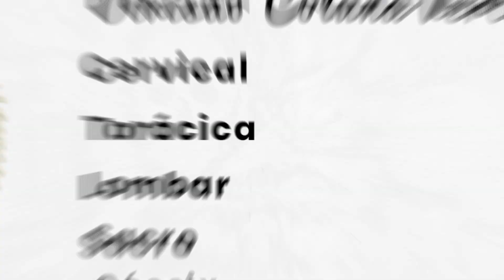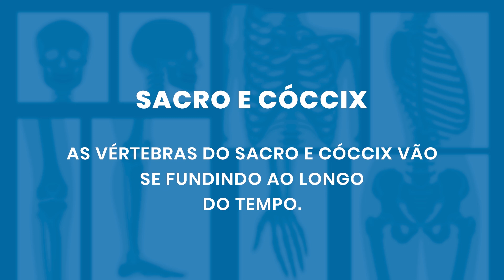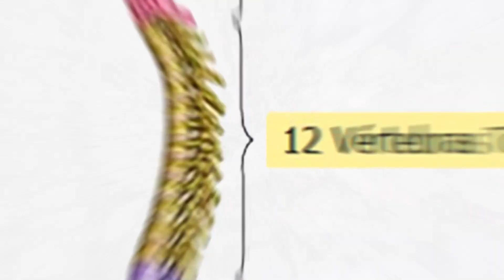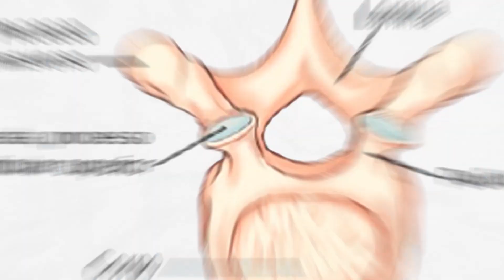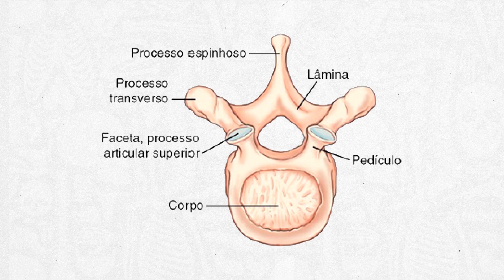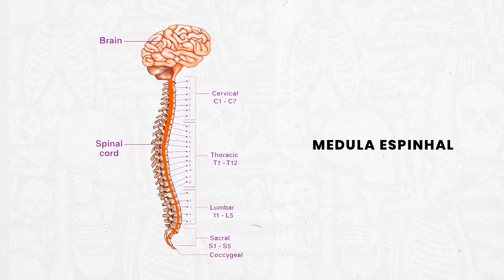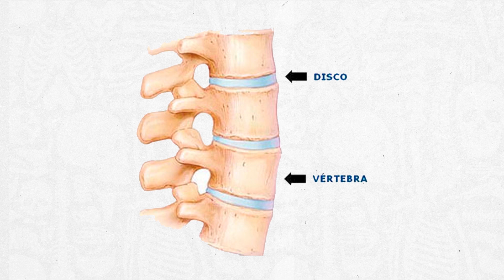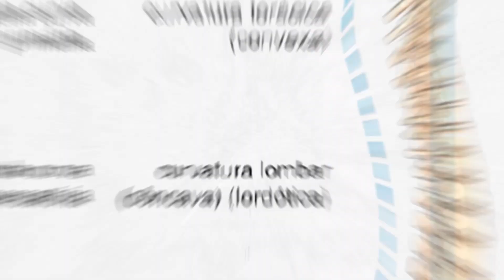ANATOMIA HUMANA DA COLUNA VERTEBRAL | Radiologando